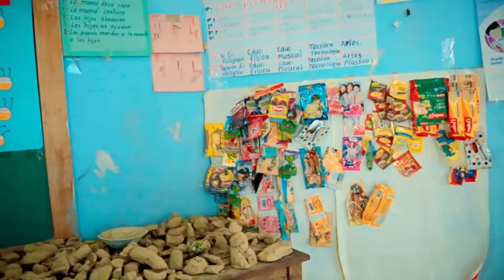VIRGILIO Y ELVIRA - quiero brindar [OFICIAL 2017] NEVADITA PRODUCCIONES ᴴᴰ✔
Producido por:
AUDIO: Nevadita Records
VIDEO: MAGIC Studios

NUESTROS ARTISTAS EXCLUSIVOS:
GENERACION JUVENIL, Pascualito y los picaflores, DUO LOS AMIGOS, Los Impactos del Charango, ILUSION DEL AMOR, Lilian Noemí, LOS HERMANOS GARCIA,  Los Hermanos de San lucas, LOS TRUENOS DEL CHARANGO, Los Gentiles, LOS UNICOS, Basilia Condori, LOS FANATICOS, Las Estrellitas, DELFINA ORIAS, Las Sureñitas INTEGRACION HUAÑOMA, Los Reales, Etc...
FOLKLORE: Los de Calcha, ZARA,  Etc...
CUMBIA: TEKABE INTERNACIONAL, FYKOSS SIN KONTROL, LOS PRINCIPES, TANIA GRACIELA, ALBERSO Etc...

NEVADITA RECORDS
Servicios:
PRODUCCIÓN MUSICAL:
Grabación, mezcla y masterización.  Arreglos musicales, composición.
PRODUCCIÓN RADIAL: cuñas, jingles, cortinas, fondos musicales, microprogramas, series, radio novelas, reportajes y otros.

MAGIC STUDIOS Bolivia
Video clips musicales y documentales con la mejor calidad en imagen.
CAMARAS full frame: 4k, FULL HD y Drone,
POST PRODUCCIÓN según estándares profesionales.

EVENTO RITMO Promociones
Promociona y distribuye tu música con EVENTO RITMO